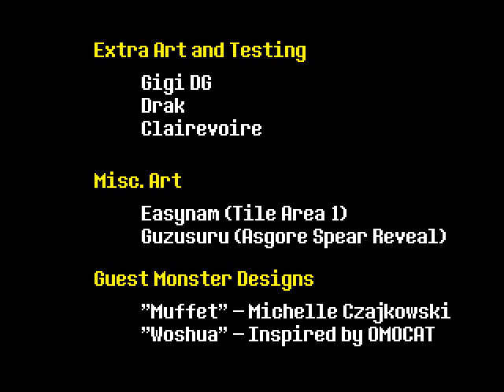Undertale - Битва с Азгором (на пути к Истинному Пацифисту*) (читайте закреп. комментарий)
Всех благодарю за просмотр этого видео!